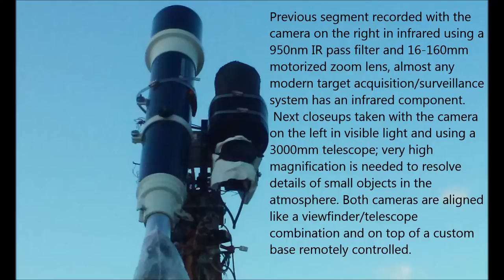Weird cryptic Anomaly 10/18/16 4:21pm EST.